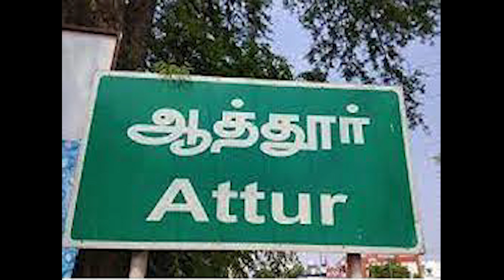😱மிக உயரமான முத்துமலைமுருகன்|world's Tallest Murugan Statuein Nightview|Mohan|Salem |146feetheight 😲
world Tallest Murugan Statue /Salem Murugan Temple /Muthumalai Murugan
The worlds tallest lord Murugan statue was unveiled at puthiragoundampalayam in the salem district of tamil nadu. The statue has a height of 146 -ft .constructed by a trust at puthiragoundanpalayam,the statue stands taller than Pathumalai Murugan statue in Malaysia that has a height of 140- ft .
Meanwhile the Lord Murugan statue in Malaysia is located at Batu caves and is one of the most popular Hindu shrines outside INDIA.It is the tallest Hindu statue in Malaysia and took three years to be built by sculptors. it required 350 tons of steel bars ,300 litres of gold paint and 1550 cubic metres to construct the marvellous structure . Moreover ,15 sculptors were brought from India to carve the statue . I visited the muthumalai murugan kovil in night 12.30 AM  i saw a wonderfull murugan statue in Night view  so i dedicate this video to enjoy every one in Night view.